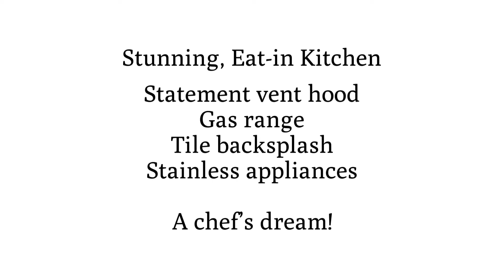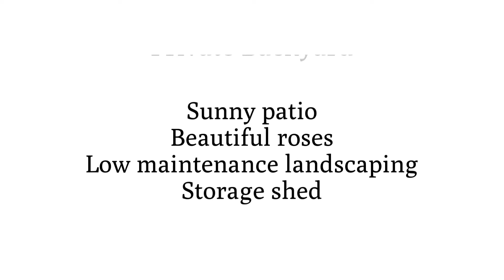2139 Alejandro Drive ~ Santa Rosa Home for Sale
2139Alejandro.com

The Best of Bennett Valley…

This single level home in an excellent Bennett Valley location is a gateway to the best that Wine Country has to offer; highly rated schools, recreation, shopping, and a world class food scene.

A charming picket fence, gorgeous landscaping and quaint front porch draw you into this highly maintained home. This home provides flexible living options with a family room, living room, formal dining area, and four bedrooms. The spacious, open floor plan showcases a stunning, eat-in kitchen to include statement vent hood, gas range, tile backsplash and stainless appliances. A chef’s dream! Other features you’ll enjoy are a cozy fireplace, air conditioning, exquisite hardwood floors, new water heater, a newer roof, and remodeled baths.

Enjoy the privacy and beautiful detail of the low maintenance backyard from the sunny patio - great for dining al fresco and stopping to smell the beautiful roses…

Come home to this quiet neighborhood close to town. Near restaurants, Strawberry School, Montgomery Village shopping, Bennett Valley Golf Course and Annadel State Park. Wine Country Living awaits!